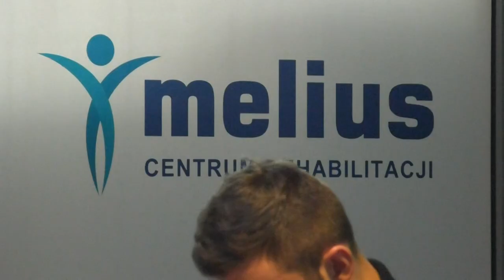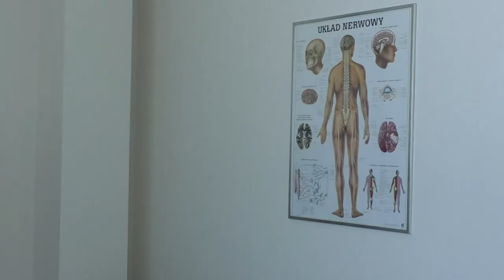Melius Centrum Rehabilitacji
Melius Centrum Rehabilitacji dba o zdrowie piłkarzy Wigier już od 10 lat. Nasi zawodnicy trafiają tu z powodu kontuzji mięśniowych i ścięgnistych, po operacjach stawów, z bólami kręgosłupa, mikrourazami oraz w celu regeneracji.

W tym roku nie jest inaczej. W trudnym okresie przygotowań do wiosennej rundy rewanżowej nasi piłkarze mają zapewnioną profesjonalną opiekę medyczną i fizjoterapeutyczną. Dzięki temu, możemy w spokoju i pełnym zdrowiu przygotować się do walki o awans na zaplecze Ekstraklasy.